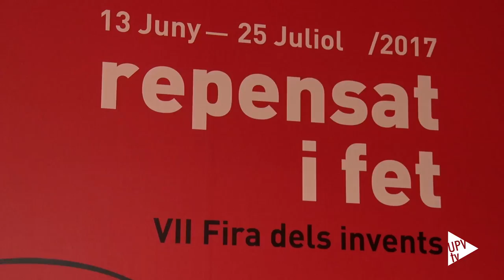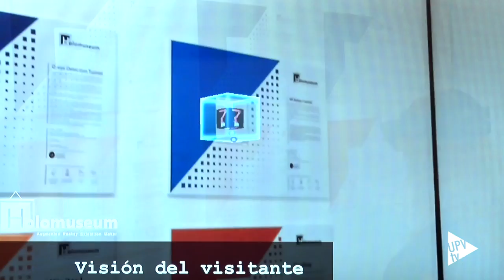"Repensat i fet". VII Feria de los inventos @UPV - Noticia @UPVTV 13-06-2017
Ingenio por un tubo. Y con aplicación en la vida cotidiana. Repensat i fet, cada dos años, es cita obligada. Una exposición que recoge una selección de lo que se cuece en la Universitat Politècnica de València, ¿Imaginas jugar con unas cortinas?

La empresa Cortinas Isabel de Andújar encargó el proyecto a Unit Experimental de la UPV y ya se vende en Leroy Merlin, a partir de 45 euros. La aplicación Rollup Games para jugar es gratuita y ya está disponible en Apple Store y Google Play, para tabletas y teléfonos móviles.  También por 300 euros puedes encontrar en el mercado una impresora 3D para tu casa.

Y si quieres saber cómo serán los museos del futuro puedes visitar la Sala de Exposiciones de Rectorado de la UPV. Holomuseum es una aplicación para las gafas de realidad aumentada que ofrece nuevas experiencias interactivas con producciones multimedia tridimensionales.

Son solo algunos ejemplos de los 25 inventos que se muestran en la séptima edición de la Feria de los inventos de la UPV. Recoge lo más destacado en el ámbito de alimentación, salud, aeronáutica y automoción; construcción y sostenibilidad, así como las TIC. Tecnologías de la Información y las Comunicaciones.

¡No te lo pierdas! Hasta el 25 de julio, de lunes a viernes, de 11.00 a 14.00 y 16.00 a 20.00 de la tarde.